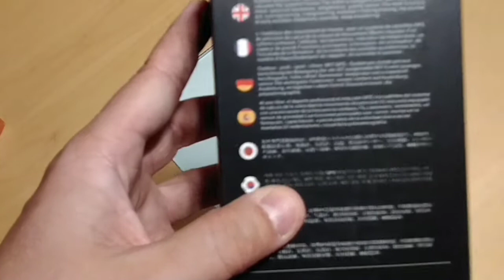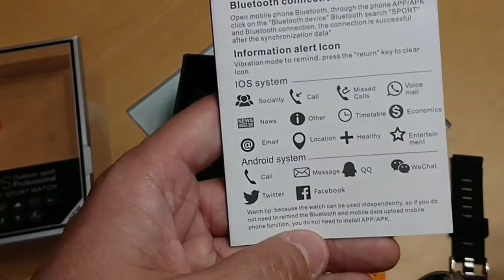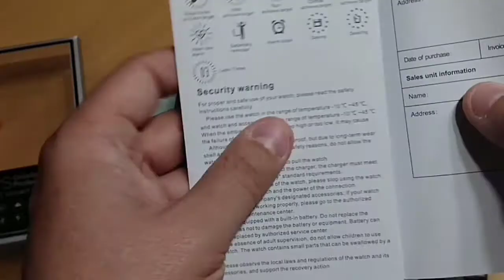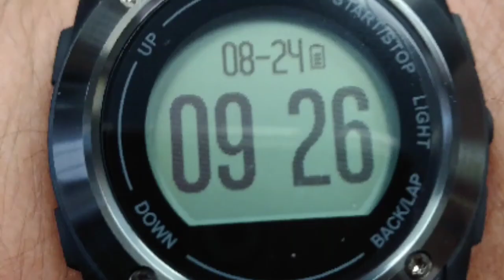Unboxing Reloj GPS Hupper H9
Url producto

Prueba Amazon Premium y no pagues gastos de envío por cada paquete